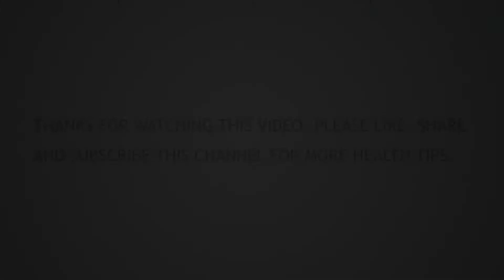Top 10 Foods High In Vitamin D (Calciferol) || Health Tips Daily Life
Top 10 Foods High In Vitamin D

Vitamin D is a fat soluble vitamin that is stored in the liver and fatty tissues. This means that increased body fat has the ability to absorb vitamin D and keep it from being used within our body. Vitamin D is somewhat different than other vitamins because our body makes most of our vitamin D on its own, rather than solely relying on food sources.

The way that our bodies make vitamin D is to convert sunshine into chemicals that are used by the body. The cholesterol in our skin converts “previtamin D” and makes it into usable vitamin D3 which is sometimes also called provitamin D.Previtamin Ds first travels through the kidneys and liver in the blood stream, and then is converted into a biologically active and usable substance called calcitriol.

Vitamin D actually becomes a hormone within our body, particularly a secosteroid hormone. What we know as vitamin D is really a precursor to a steroid hormone. It impacts not only our skeletal structure, but also our blood pressure, immunity, mood, brain function, and ability to protect ourselves from cancer.